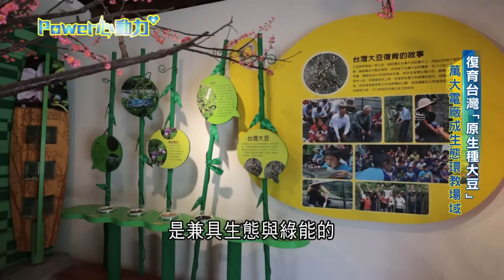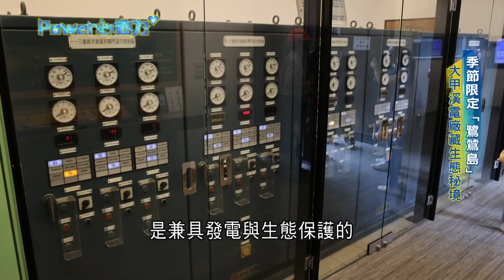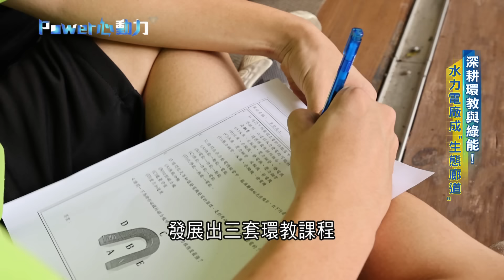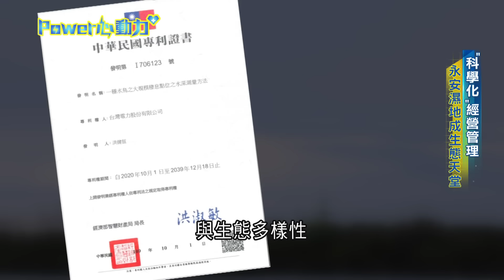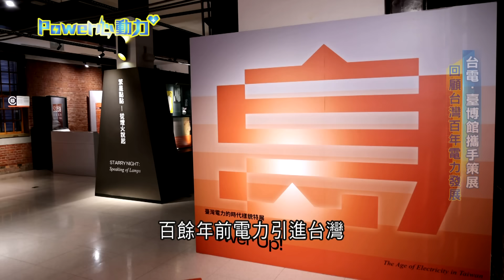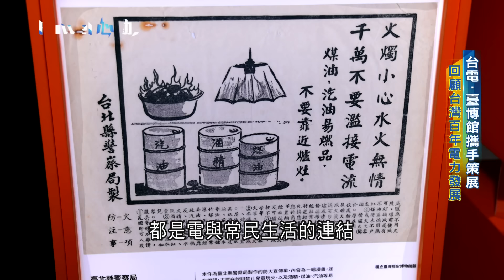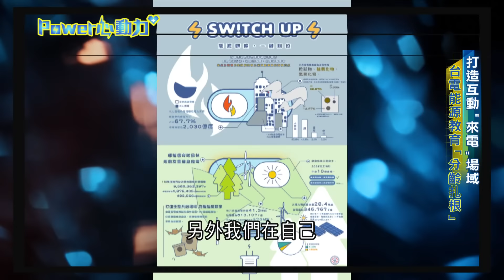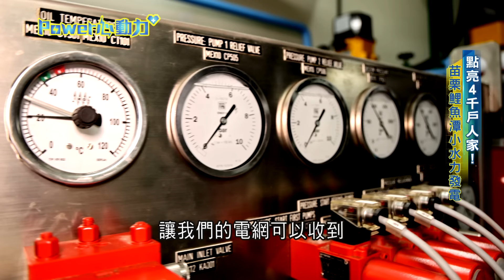全台首座生態電廠! "洞內宿舍"藏懷舊日式建築 台電曾籌建"萬大分校" 水力電廠化身生態教室 復育"原生種大豆"｜主播 李文儀｜【POWER心動力】20240218｜三立新聞台